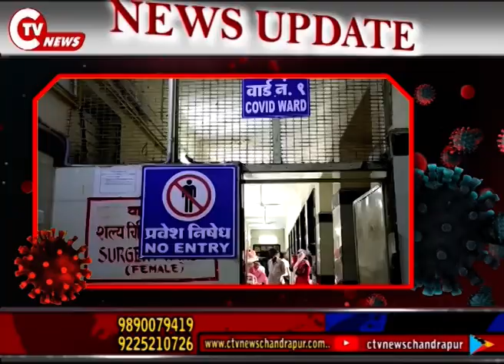CHANDRAPUR CORONA UPDATE:: जिले मे कोरोना संक्रमन जारी..मिले 213 नए रूग्ण